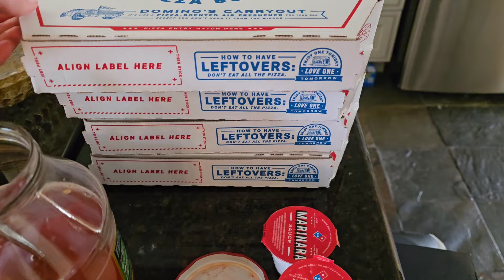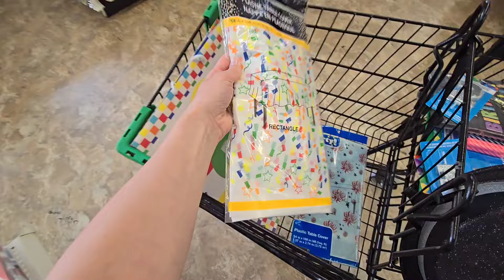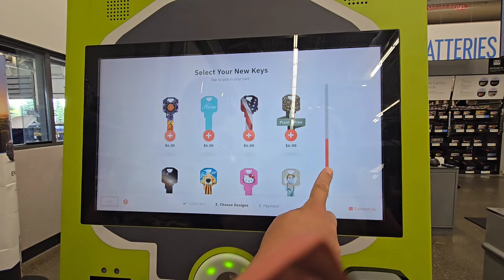🇺🇲Рождённый в США/10 лет Пролетели как МИГ😲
День Рождения внука. Кейдан 10 лет. Spokane wa .